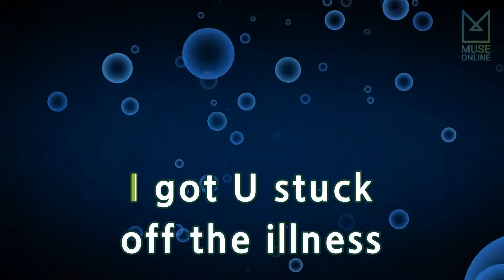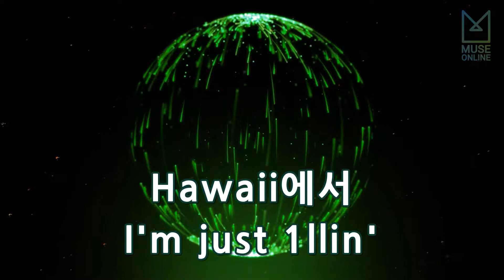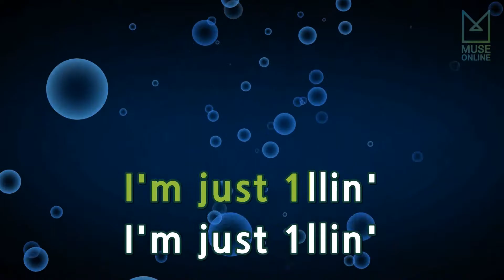[뮤즈온라인] 도끼(Dok2) - Just 1llin'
도끼(Dok2) - Just 1llin'

작사 : DOK2
작곡 : DOK2